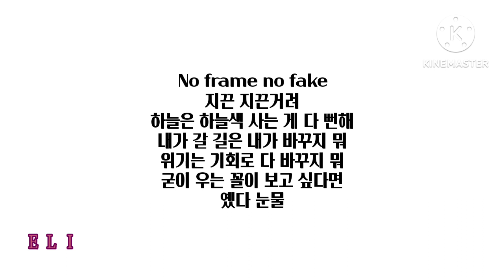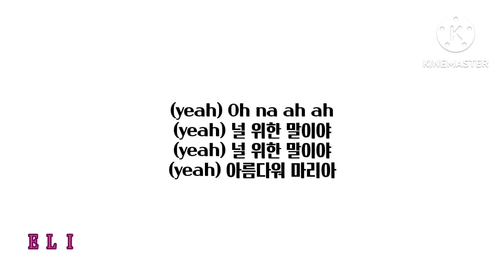HWASA_화사/Maria_마리아/가사